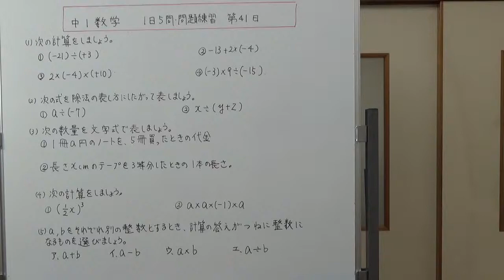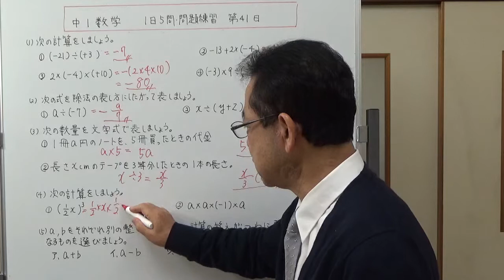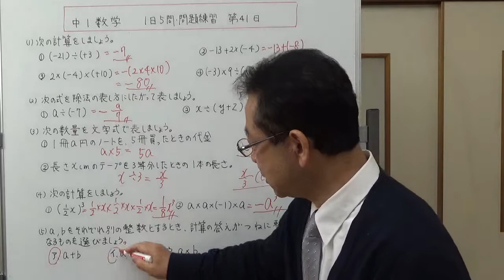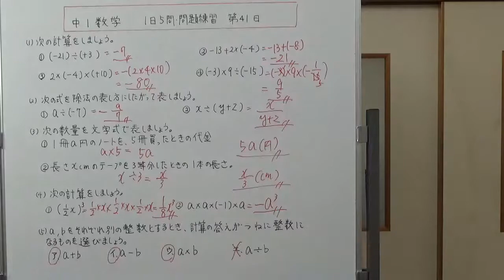【中1数学】1日5問・問題練習 第41日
2ヶ月間の学習が終了し3か月目に入りました。41日目の学習です。
今回は、１、正の数と負の数の計算　２、文字式の商の表し方　３、数量を文字式で表す　４、文字式の乗法　５、数の集合と四則　以上の5問です。